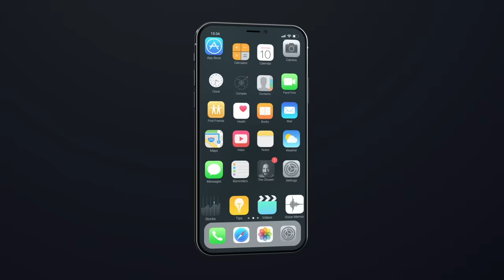Jesus Heals The Leper - The Chosen Sneak Peek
Episode 6 of The Chosen is titled “Indescribable Compassion.” This scene tells you why...

The Chosen Scene: John 3:16